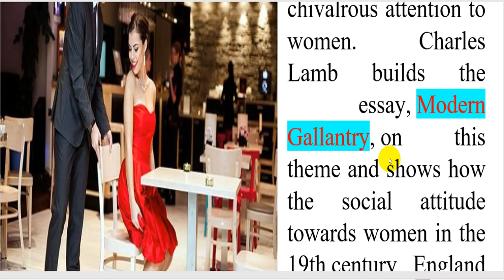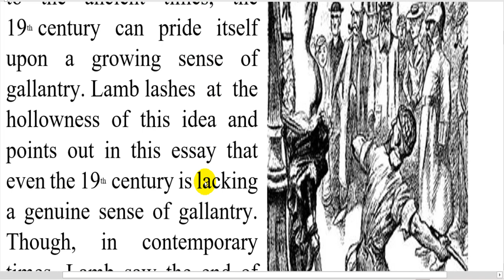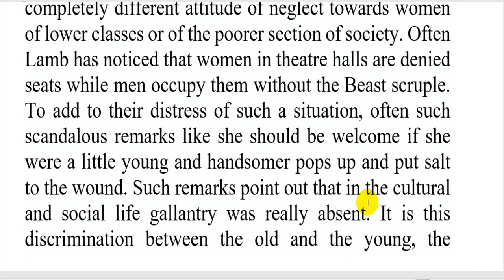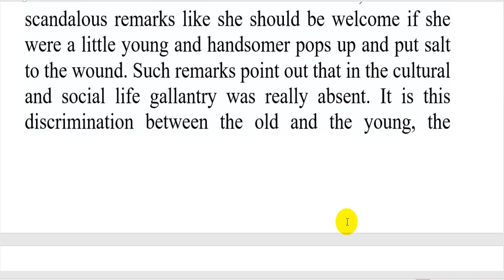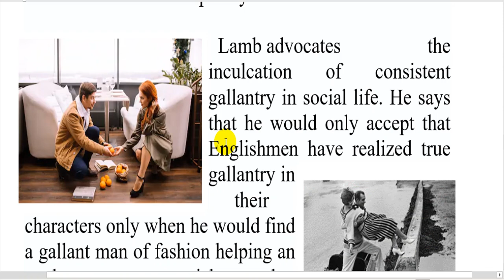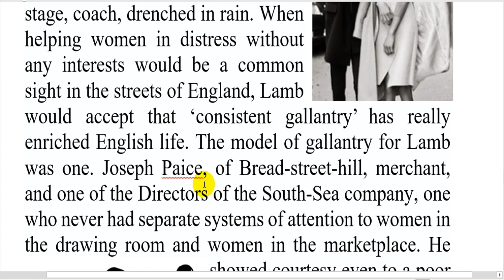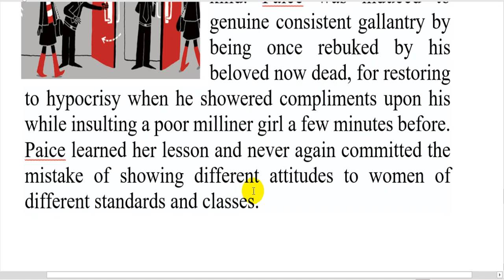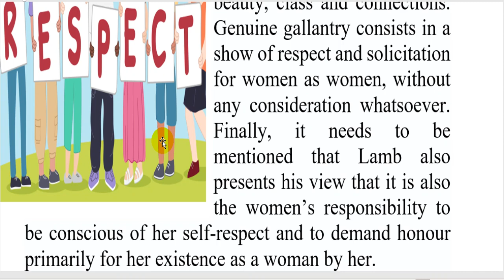Summary of the Essay Modern Gallantry by Charles Lamb in Hindi